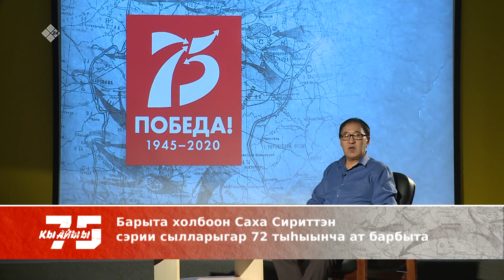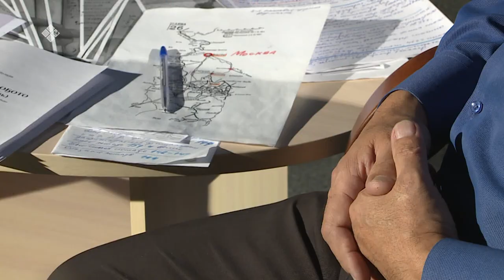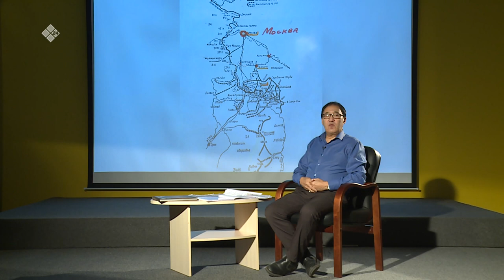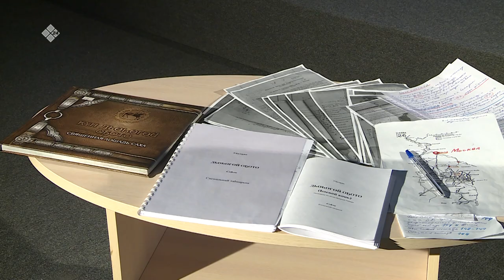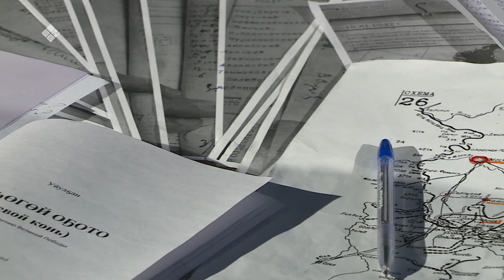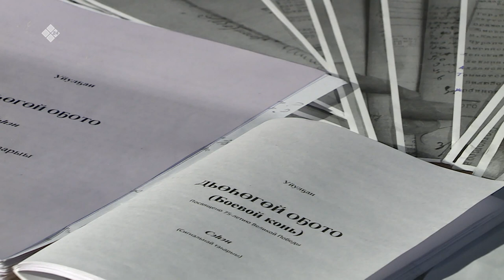Улуу Кыайыы 75 сыла (11.02.20)